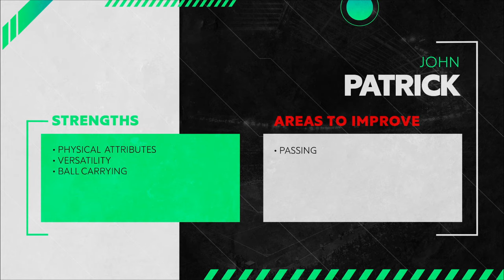John Patrick | Getafe CF | 2023 - Player Showcase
Player profile:

John Patrick or John Finn, from 2003, is a bit of a obscurity for having the rare dual nationality of Ireland and Spain, but regardless still a incredibly talented player. International U21 for Ireland and currently with the B team of Getafe but did take part in a few LaLiga games back in 2020 when he was just 17! Inexplicably dropped down the next season but looks like he could be on the come up, taking part in the pre-season and looking physically and mentally prepared for the next step.

Pros:
+ Tall with explosive speed, strong build and high vertical, a perfect athlete from the physical point of view.
+ Incredibly versatile, thanks to his physical characteristics could probably play all positions of the field.
+ In just two games played plenty of positions and roles such as a inverted winger, box to box midfielder and deep lying playmaker.
+ Great at ball carying thanks to speed and ability to take contact while on the ball and agility despite bulky build.
+ Winning second balls.
+ Turning on the ball.
+ First touch, space awareness and ball orientation.
+ Quick at identifying the open man and ability to play with quick tempo.
+ Defensive awareness, antecipation, marking and quick reactions.
+ Aerial duels.
+ Ability to track the wingers and outmatch them speed and physically wise might make him more fit to the right back spot.
- Loose passing.
- Weak left foot.
- Can't keep high intensity for full 90 minutes.